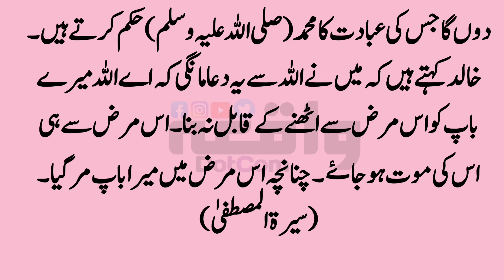Hazrat Khalid R.A Islamic Waqia in Urdu | Waqia.com #103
Assalam-O-Alaikum:)
Welcome To Waqia.com Youtube Channel. By Subscribing this Channel You Will Get Videos Related to Islamic Waqiat, Urdu Moral Stories, Sabaq Amoz Kahaniyan, Moral Stories, Hindi Moral Stories, Sabaq Amoz Islamic Waqiat, and lot more Insha'Allah. My Purpose behind Starting this Channel was to make your time Valuable and make the Content which is Worth Watching and After Allah it requires your kind Support as Well. Thankyou:)
Your Kind Suggestions are Welcome in the Comment Section:)
NEW VIDEO: EVERYDAY 9 P.M